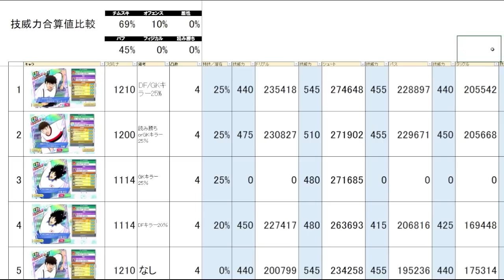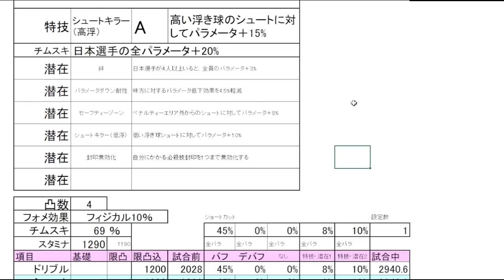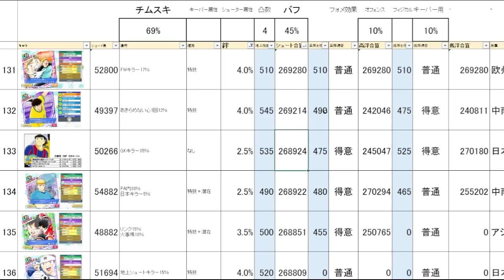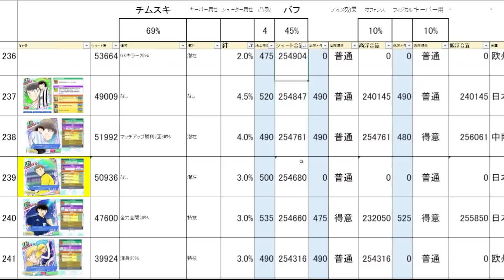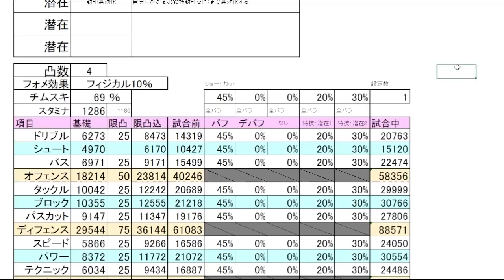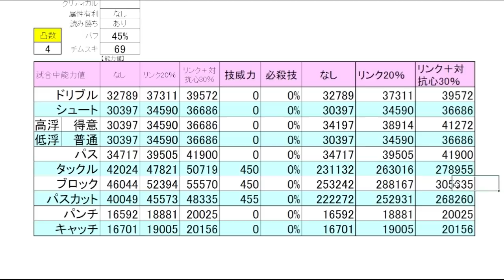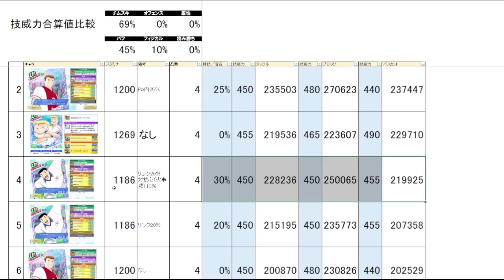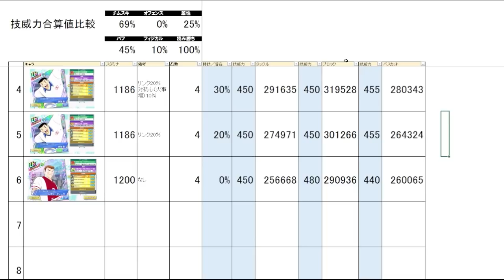片桐、見上、賀茂、新キャラ数値チェック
目次
0:00 はじめに
0:31 片桐さんの基本情報
1:48 片桐さんの数値チェック
4:56 片桐さんの他キャラとの比較
7:17 見上さんの基本情報
8:23 見上さんの数値チェック
9:30 シューター＆キーパー比較
11:46 賀茂さんの基本情報
13:10 賀茂さんの数値チェック
14:53 賀茂さんの他キャラとの比較
17:45 さいごに

4周年のまとめをつくりましたこちらから

キャプテン翼 RISE OF NEW CHAMPIONS